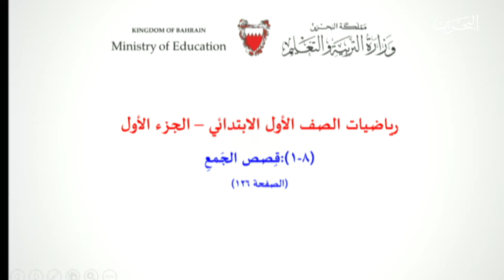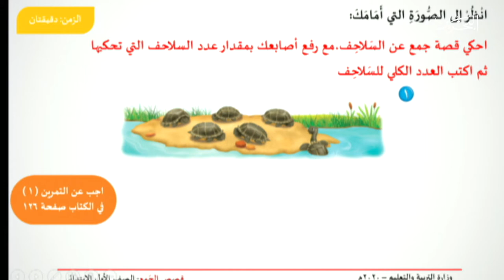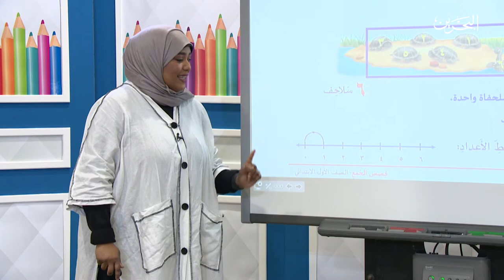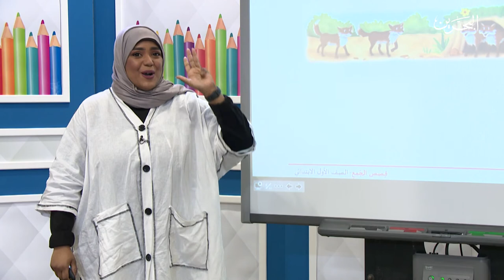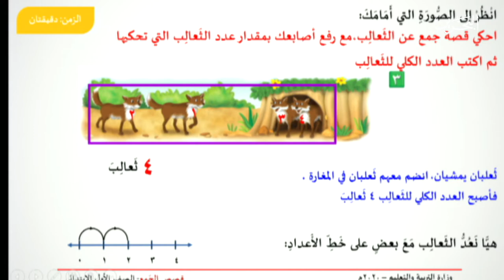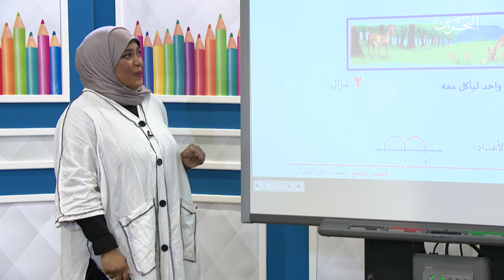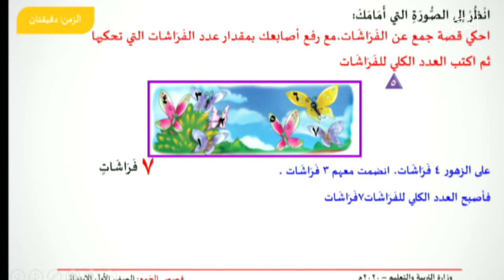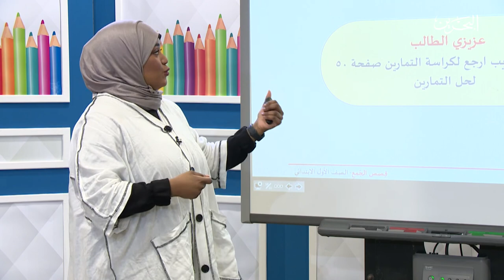رياضيات الصف الاول الابتدائي | اتقصص الجمع